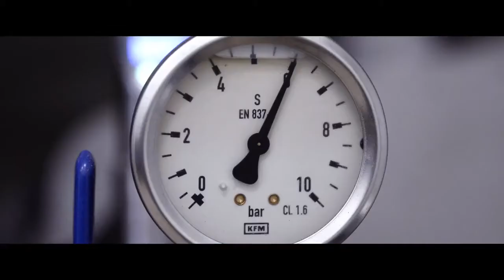Filmowi Showreel 2017